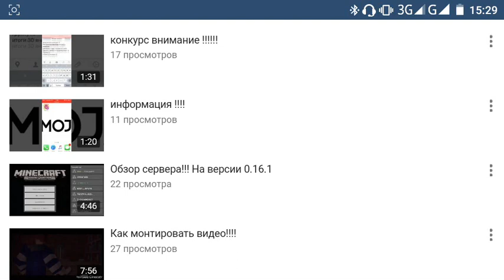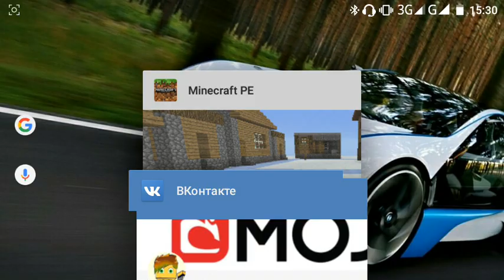Addon Slenderman для Minecraft PE 1.0.0